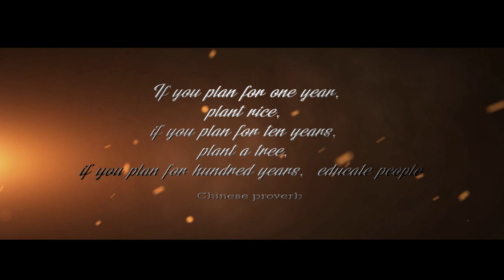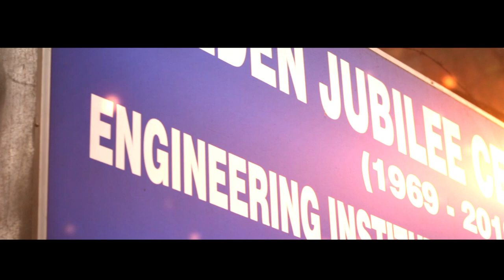GOLDEN JUBILEE CELEBRATION OFFICIAL TRAILER || ENGINEERING INSTITUTE FOR JUNIOR EXECUTIVES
ENGINEERING INSTITUTE FOR JUNIOR EXECUTIVES
Started in 1969 with four years duration 'Licentiate Mechanical Engineering' course, now this institution has student intake capacity of 60 per stream.
We have four streams:
Mechanical Engineering,
Electronics & Telecommunication Engineering,
Electrical Engineering,
Metallurgical Engineering.

After half a century, EIJE remains committed to the education of unique, reflective and versatile individuals with the zeal to strive for excellence. Generations of EIJEans have borne witness to this with their outstanding achievements. This college will always remember those students, who are now well established in their respective professional field, those entrepreneurs who started their technical education in this college and later became face of technical innovations . This golden jubilee celebration is a landmark of technical education in West Bengal.
The only diploma engineering college of Howrah and nodal center for vocational training welcomes you to be a part of it's golden jubilee celebration year (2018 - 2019).

DOCUMENTARY FILM IS COMING SOON.

This is a non-commercial video.
This video is a heartily tribute to this institution from students' end.